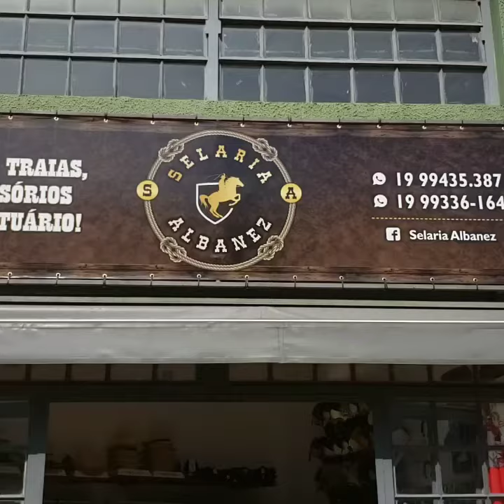Selaria Albanez - Valinhos SP